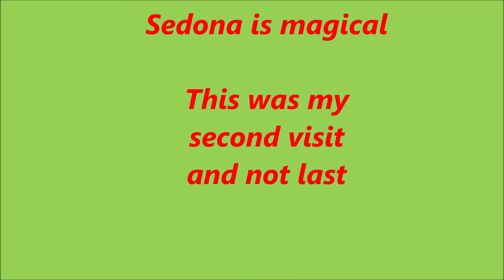SEDONA ARIZONA - TOP HIKES and Vortex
One of my favorite towns in the world. So many hiking opportunities. Great bang for the time of the hikes.  Civilization is only 1/2 hr drive away from most trailheads.

Fav Hikes in order
1. Cathedral Rock
2. Devil's Bridge
3. Broken Arrow to Chicken Pt via Submarine Rock
4. Soldier's Pass
5. Boyton Canyon
6. Doe Mountain
7. Airport Mesa

I've visited 2 times and along with Utah it's one of my favorite areas in the USA if not the world.